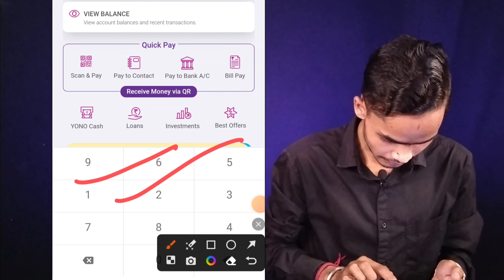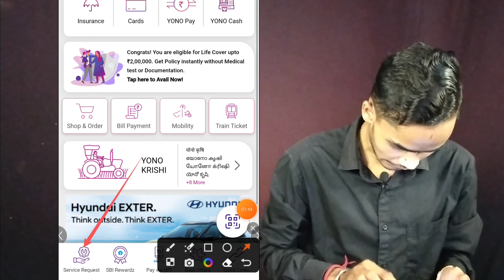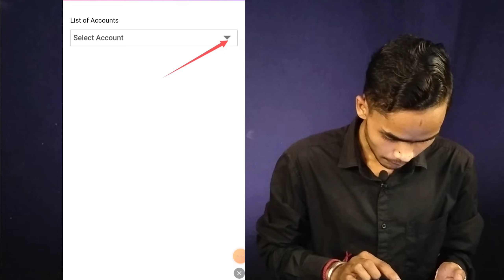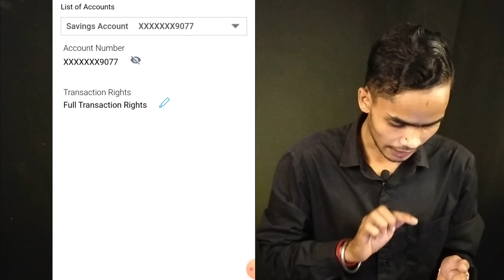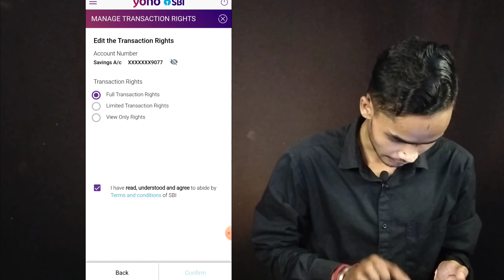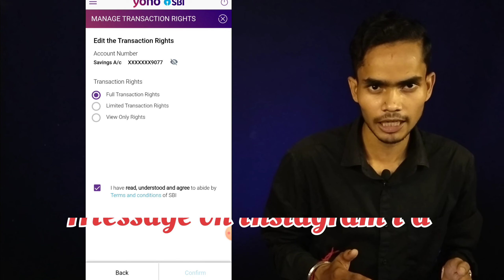yono sbi account not showing | yono sbi transaction rights issue solved 2023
yono sbi account not showing | yono sbi transaction rights issue solved 2024 || yono sbi transaction limit change

&_______&______&______&______&______&______&yo

no sbi account not showing 2034
yono sbi transaction rights issue 2034
yono sbi manage transaction rights no account found 2024
yono sbi manage transaction rights no account found problem in hindi 2024
yono sbi manage transaction rights no account found problem in telugu 2024
yono sbi account opening invalid data
yono sbi login incorrect password
yono sbi account opening invalid password 2024
yono sbi account opening invalid credentials
yono sbi account opening invalid pan number 2024 @Rahulsmarttech
yono sbi transaction rights issue solved 2024